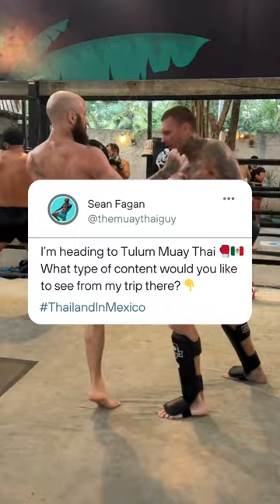I’m heading to Tulum Muay ThaI soon… what would you like me to film?